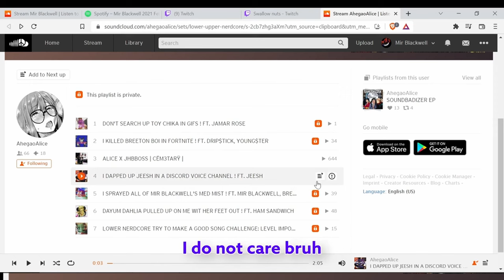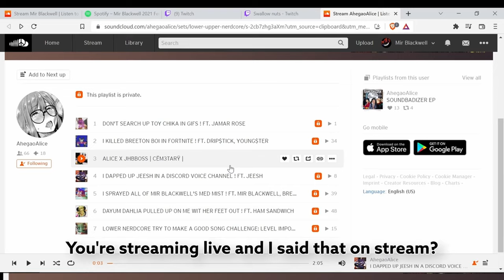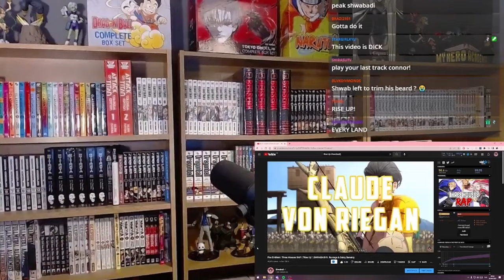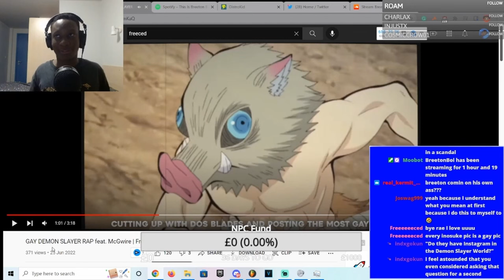Crusty Feet | Nerdcore & Friends #36 w/ CG5, RUSTAGE & more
crusty feet | nerdcore and friends highlights #36 | Originally posted on Aug 29, 2022

(0:00) Rustage is the cutest girl in anime
(0:33) 954mari and AhegaoAlice discuss feet on Mir Blackwell's stream
(1:03) Mark Cooper remains unimpressed
(1:22) Shwabadi reveals a secret to Breeton Boi
(1:31) Sinewave Fox has fun playing Sonic
(2:13) "The only meat I ever crave..." - Shwabadi
(2:31) "Darkness filled my vision as the Applebee's closed around me" - Freeced
(2:37) DayumDahlia and Luluna Rina get hit with projectiles
(3:14) Professor Kuro fails to mediate for HazTik and Thighhighsenpai
(3:43) CG5 get jumpscared
(4:00) Chi-Chi gives her best ara ara
(4:05) Connor Quest sneaks on Shwabadi's stream to put on an old song
(4:27) Littlefeather(?) sings the song of their people
(4:39) WetFox
(4:53) LulunaRina struggles with Pokemon names
(5:04) MegaRan tries out Garfield in Nick All Star Brawl
(5:36) Breeton Boi says Trans Rights!
(5:55) WaxedOlaf
(7:00) KingPhaedra goes on a strange rant
(7:24) Hot Dog Water Freestyle - Dedboii Kez
(7:55) Bonus